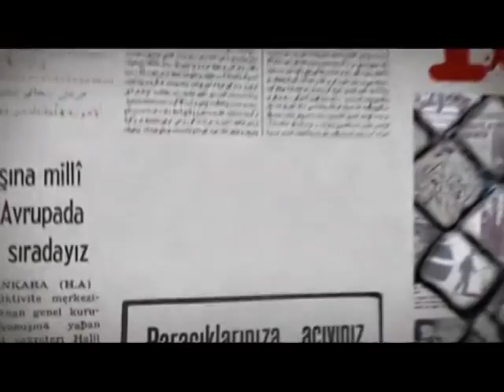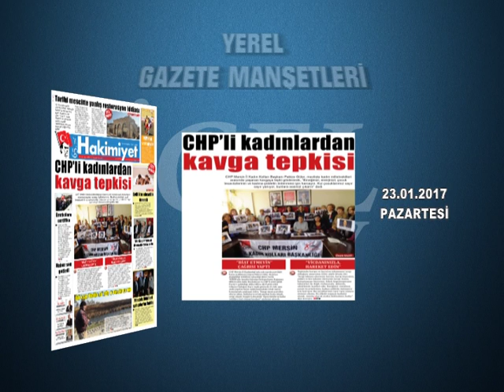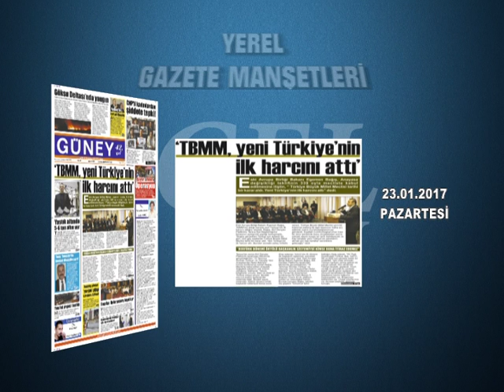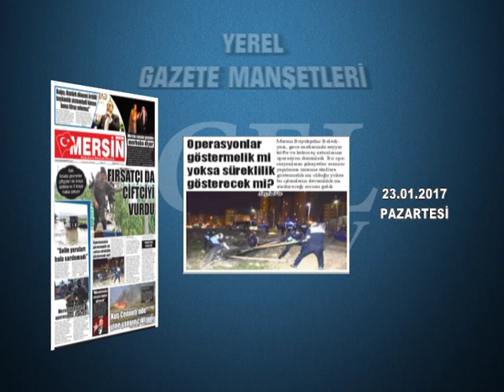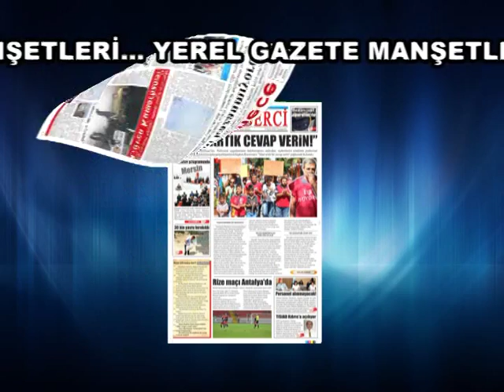GAZETE MANŞETLERİ 23.01.2017